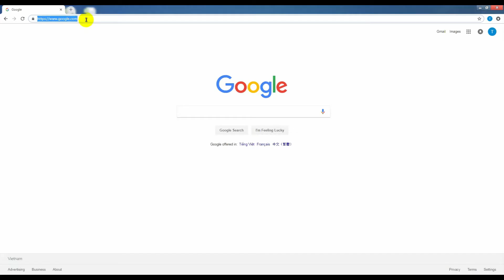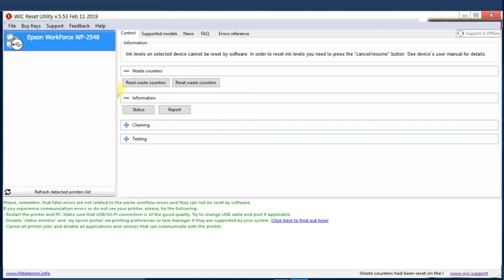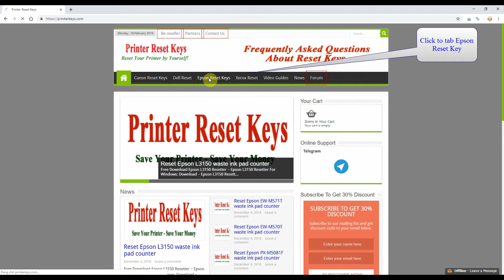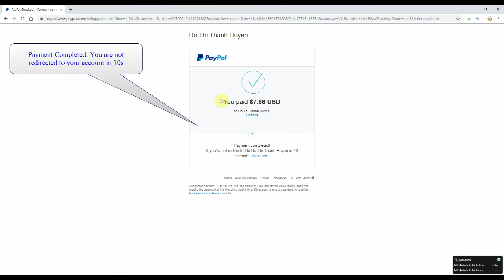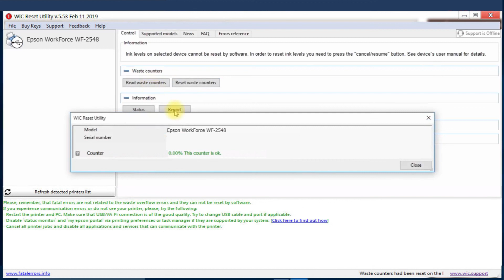Reset Epson WorkForce WF 2548 Waste Ink Pad Counter